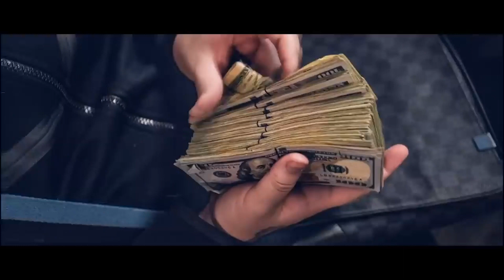[FREE] YEAT x KanKan Type Beat - "ON/OFF" (prod. TheMaerōr)